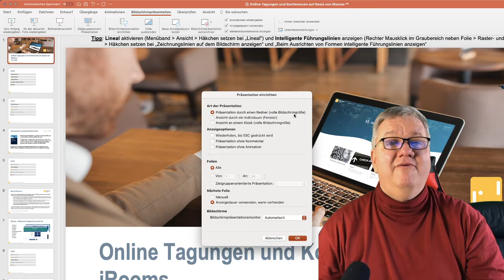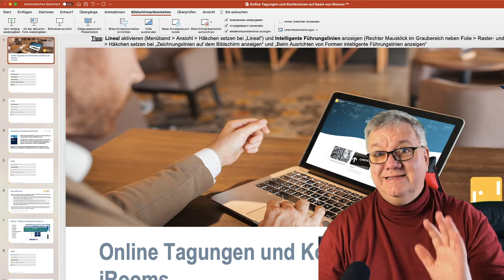PPT in einem Fenster teilen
Hier ein kleiner Tipp zum teilen einer Powerpoint in BigBlueButton, Zoom oder anderen Video Konferenz Tools. Es geht darum ein Fenster und nicht den ganzen Bildschirm zu teilen.